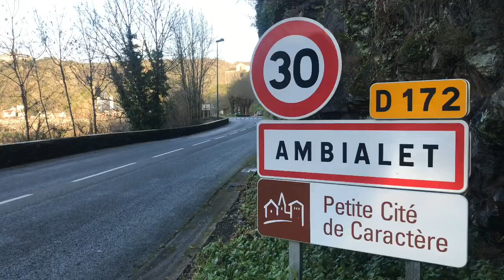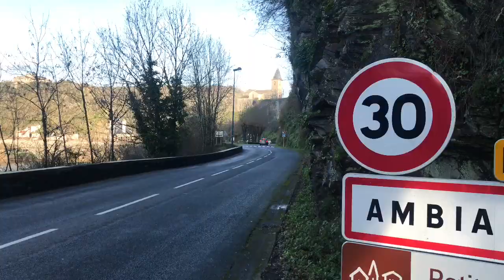A DAY IN AMBIALET | AMBIALET, MIDI-PYRENEES, FRANCE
Just an average day in Ambialet!